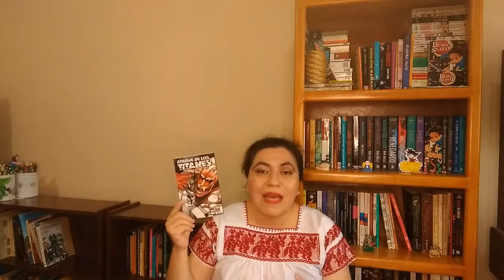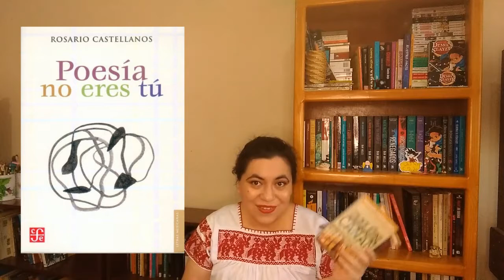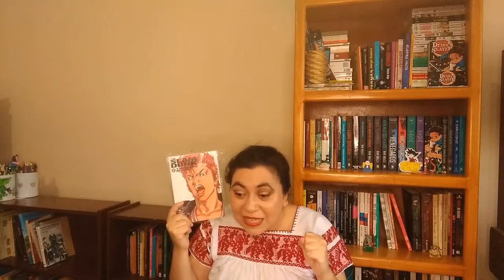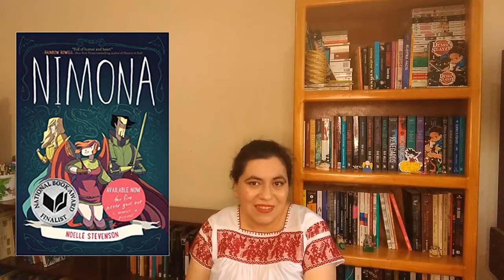TBR para la vida. 75 libros que SÍ o SÍ leeré...en algún momento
Planeo leer todos estos libros...en algún momento de mi vida. Tal vez en 2020 o 2021 o 2022...

SI ALGUIEN DESEA REGALARME UN LIBRO, AQUÍ ESTÁ MI WISHLIST

LIBROS MENCIONADOS:

* Haikyuu!! - Haruichi Furudate
* Shingeki no Kyojin - Hajime Isayama
* Muerte a la zaga - María Elvira Bermúdez
* Americanah - Chimamanda Ngozi Adichie
* Tenemos que hablar de Kevin - Lionel Shriver
* Por quién doblan las campanas - Ernest Hemingway
* La campana de cristal - Sylvia Plath
* El eterno femenino - Rosario Castellanos
* Belún canan - Rosario Castellanos
* Poesía no eres tú - Rosario Castellanos
* Los recuerdos del porvenir - Elena Garro
* Cartucho - Nellie Campobello
* La sombra del viento - Carlos Ruiz Zafón
* Hijos de sangre y hueso - Tomi Adeyemi
* Quién teme a la muerte - Nnedi Okorafor
* Beloved - Toni Morrison
* Parentesco - Octavia E. Buttler
* La quinta estación - N. K. Jemisin
* Relojes de sangre - Leni Zumas
* Un libro de mártires americanos - Joyce Carol Oates
* El año del pensamiento mágico - Joan Didion
* Recuerdos del futuro - Siri Hustvedt
* Slam dunk - Takehiko Inoue
* Vagabond - Takehiko Inoue
* El libro de los cinco anillos - Miyamoto Musashi
* La dependienta - Sayako Murata
* Out - Natsuo Kirino
* Mi marido es de otra especie - Yukiko Motoya
* Inuyasha - Rumiko Takahashi
* Jujutsu Kaisen - Gege Akutami.
* La carretera - Cormac McCarthy